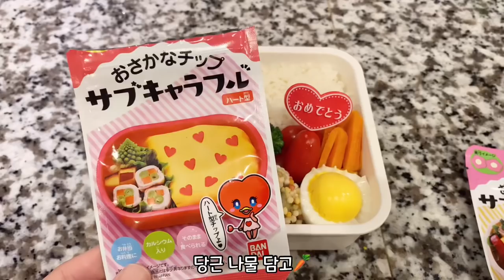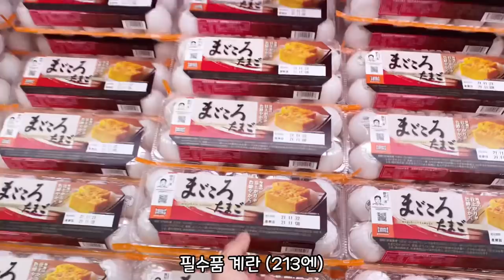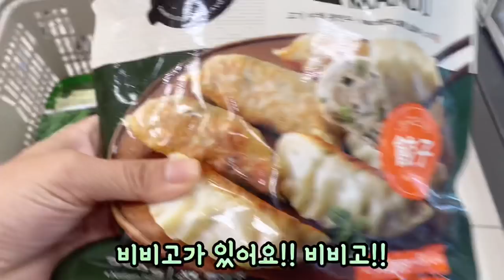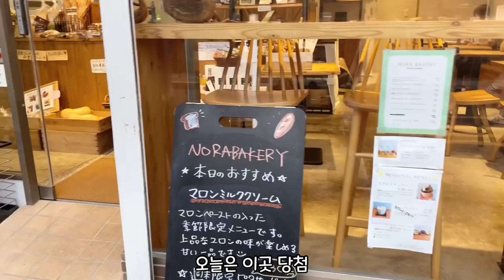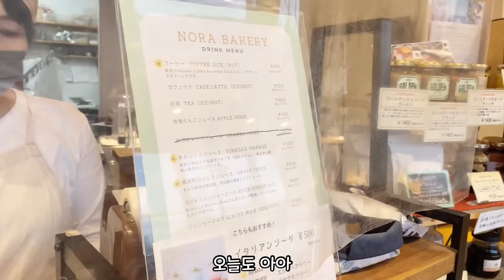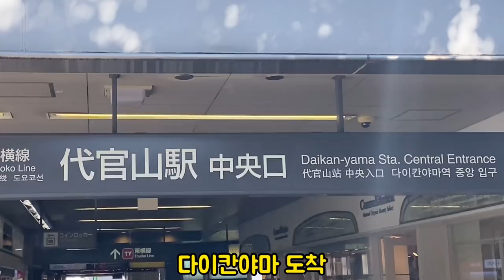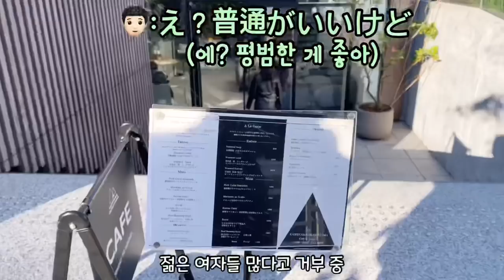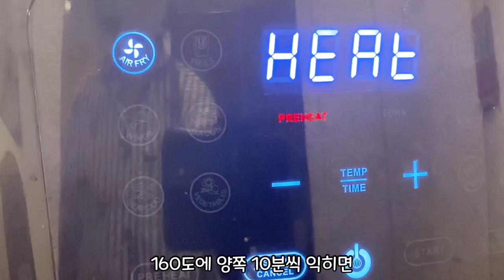🌱일본 도쿄 브이로그|알록달록 고로케 도시락🌈|닭날개 황금 레시피🍗|일본인 남편의 먹방| 다이칸야마 산책 |마트 다이소 장보기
(영상을 1080p 으로 보시길 권장 드립니다)

⭐️무, 맛살 샐러드⭐️
(꼭 수분 많고 달달한 무를 사용해주세요)
1. 무를 얇게 채 썰고 전자렌지에 2분 정도 살짝 돌려준다
2.맛살도 다 얇게 손으로 찢어준다
3.볼에 무와 맛살을 넣고
양념으로 섞어줘요 (간장1:참기름1:식초0.5:꿀 0.5:참깨 듬뿍(약간 갈아서 넣으면 더 맛있어요)

새콤달콤하면서 고소한 무샐러드에요😃

안녕하세요
🌱 따루맘이에요~
따루파파 생일 주간이어서
축하해 도시락 만들고🌸
아따루가 좋아하는 대박 레시피 닭날개도 만들고 평범한 일상을 보냈어요🥰

이번 영상도 시청해주시면 너무 감사해요 😆
이제 곧 12월이네요
11월 마무리 잘하시고 또 만나요
항상 행복하고 즐거운 하루 보내세요💚
 🌱따루맘 드림